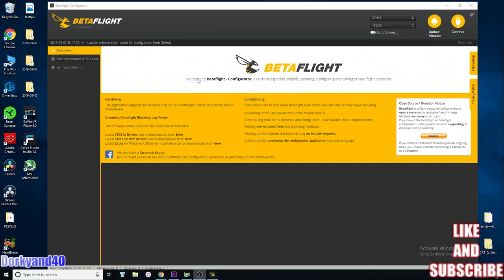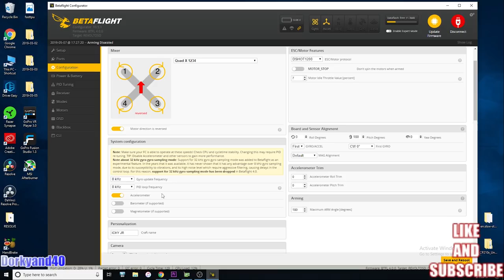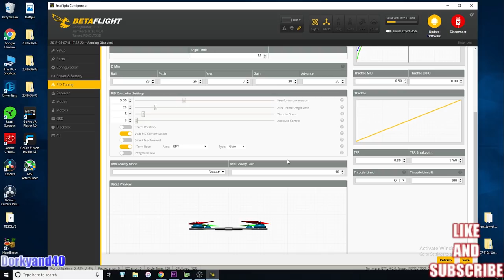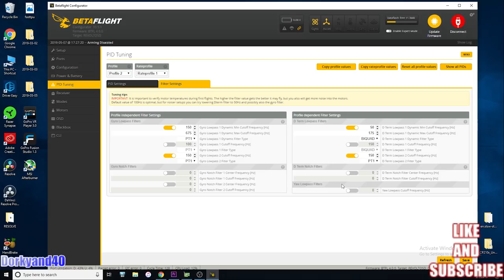SHENDRONES ICHABOD JR | FULL DETAILED BUILD AND FLIGHT OVERVIEW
BUY ME A SODA OR DOUGHNUT :)

MY QUAD STUFF

IMMSERION RC RAPID FIRE MODULE

VAS ION V2 ANTENNA

VAS 5.8 PEPPERBOX XTREME ANTENNA

RUNCAM MICRO EAGLE CAMERA

CADDX TURTLE V2

TBS UNIFY PRO HV VTX FULLPOWER

TBS UNIFY PRO HV RACE 2 MMCX

TBS CROSSFIRE NANO RECEIVER

TBS CROSSFIRE MICRO RECEIVER

TBS CROSSFIRE DIAMOND ANTENNA

FRSKY RXSR

SPEDIX 30AMP HV ESCS

TBS SOURCE ONE NEWEST

SPECTRUM IX12 RADIO

FRSKY TARANIS

5S 1300 R-LINE BATTERY

ISDT D2 CHARGER

ISDT SMALL CHARGER

M8N GPS

BIGGER FASTER GPS

MY BUILDING SUPPLIES

BADGER PAINT MIXER

TAMIYA PAINT MIXERS

GREX AIRBRUSH

BADGER AIRBRUSH

IWATA STUDIO COMPRESSOR

IWATA SMALL COMPRESSOR

WELLER SOLDERING IRON

TIP CLEANER

KESTER 60/40 SOLDER

KESTER 63/37 SOLDER

KESTER FILED SOLDER

HEADBAND MAGNIFIER

XT-30 MALE/FEMALE CONNECTORS

M2 STANDOFF KIT

BATTERY STRAPS MICRO

GNB 4S 650mah

M2 SCREW KIT

XT30 4S BALANCE BOARD

LANDING FEET

JUMPER WIRES FOR FC

PC BUILD

CASE:
THERMALTAKE CORE V1

MOTHERBOARD:
MSI TOMAHAWK

CPU:
AMD RYZEN 5 2400G

MEMORY:
PATRIOT VIPER 8GB

POWERSUPPLY:
CORSAIR CX650M

COOLER
DEEP COOL GAMMAXX 400

KEYBOARD:
REDRAGON K552

MOUSE:
RAZOR DEATHADDER ELITE

WEBCAMS
LOGITECH BRIO

LOGITECH C920

MICROPHONES
BLUESNOWBALL

BLUE YETTI

GREEN SCREEN